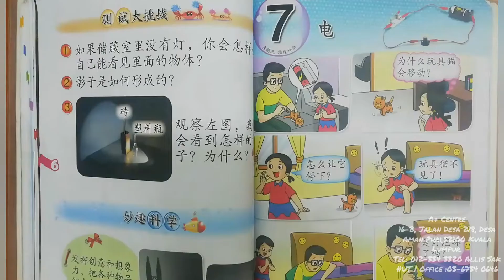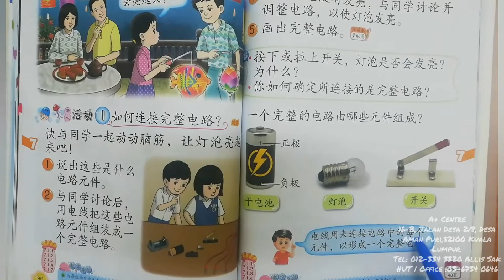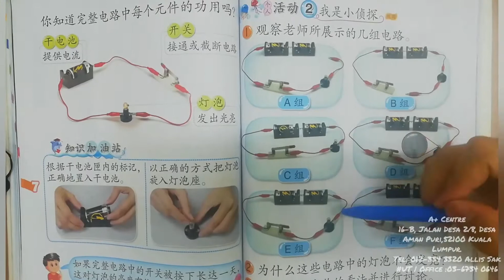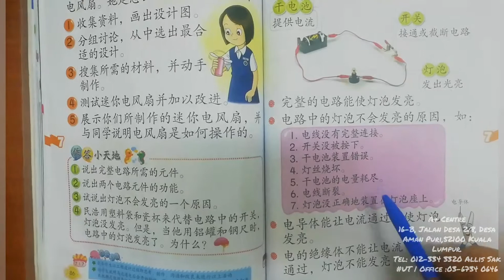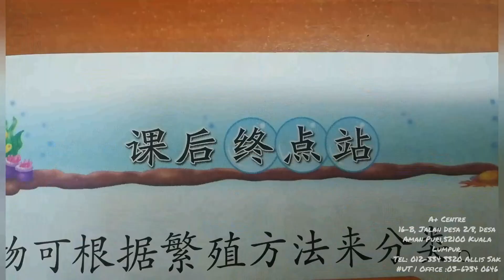二年级/ 科学/ 第七课/ 电